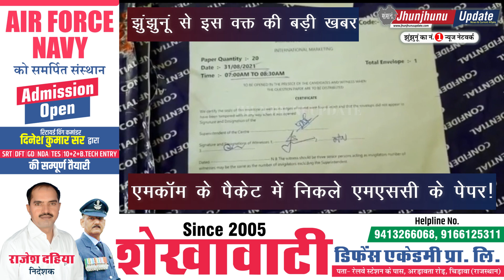JHUNJHUNU I एमकॉम के पैकेट में निकले एमएससी के पेपर!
झुंझुनूं से इस वक्त की बड़ी खबर मिल रही है। शेखावाटी यूनिवर्सिटी द्वारा करवाई जारी परीक्षाओं में अनियमितता देखने को मिल रही है। आज झुंझुनूं के मोरारका कॉलेज में एमकॉम फाइनल के पेपर पैकेट में एमएससी के पेपर मिलने से अफरा तफरी मच गई।